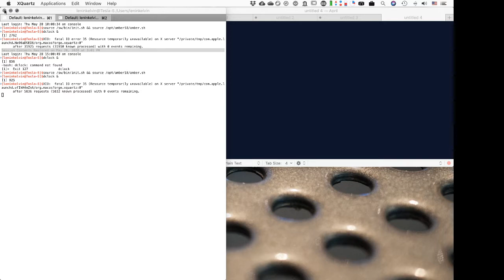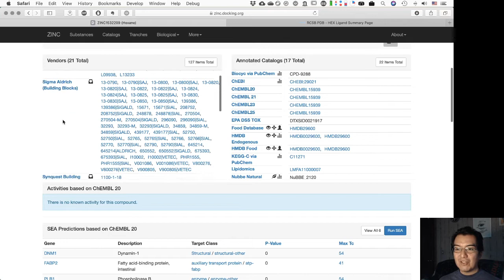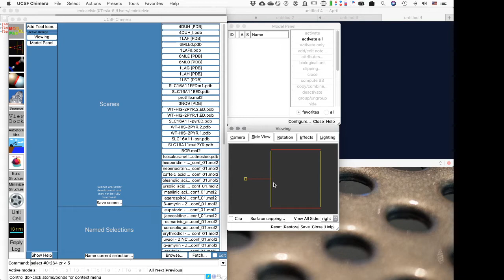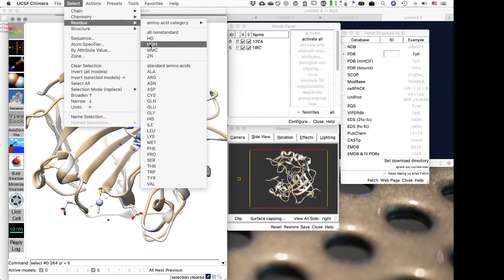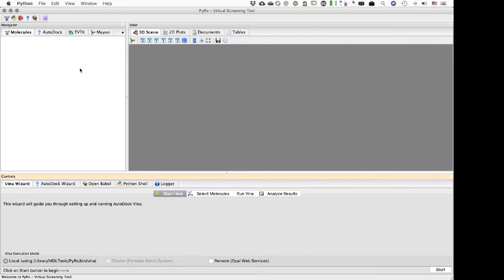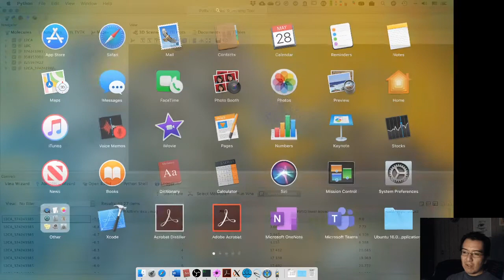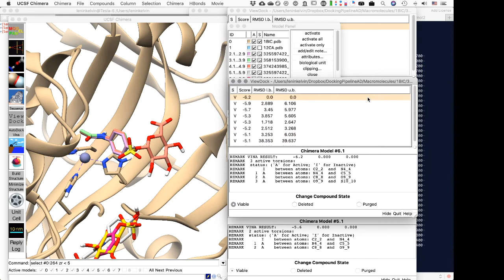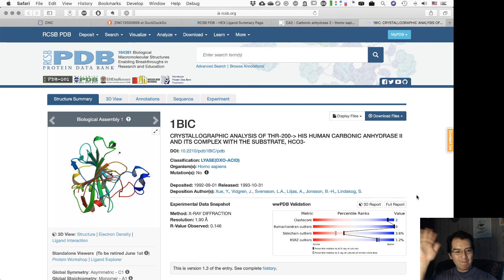Docking of multiple ligands obtained from UCSF ZINC.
Obtener ligandos de UCSF ZINC, docking de multiples ligandos en un estructura silvestre y en una estructura de una mutante de un sitio.